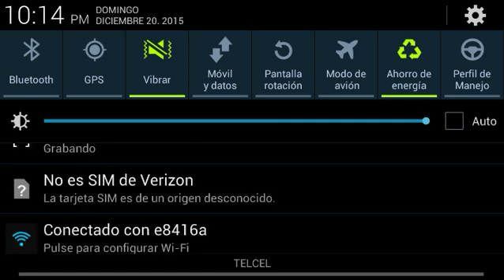Cosas ocultas en LifeBoat sg al diano inmortal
Hola amigos es pero que les guste asi traeré videos es perp sean de su agrado denle megusta